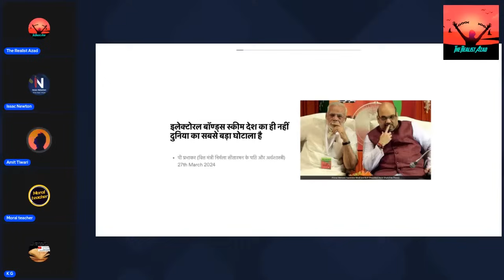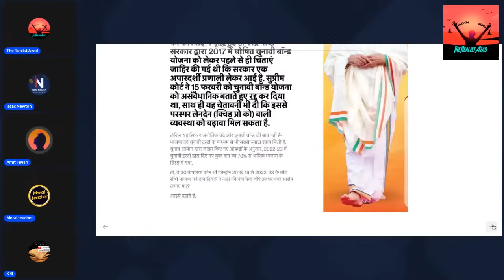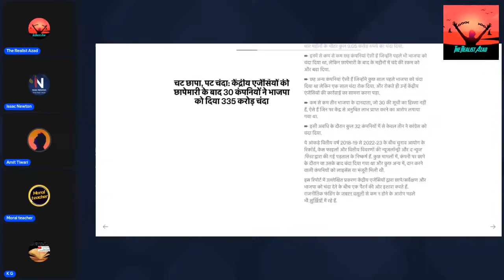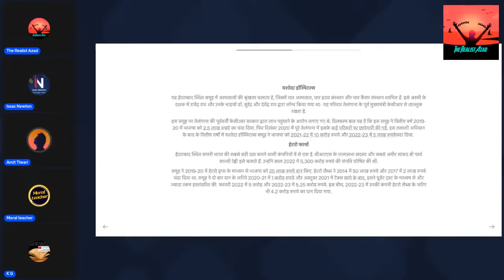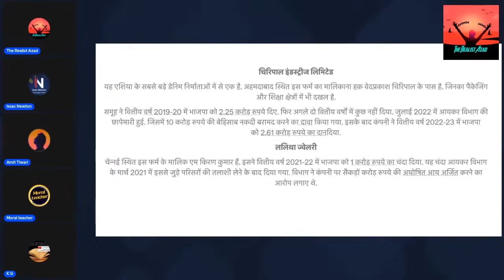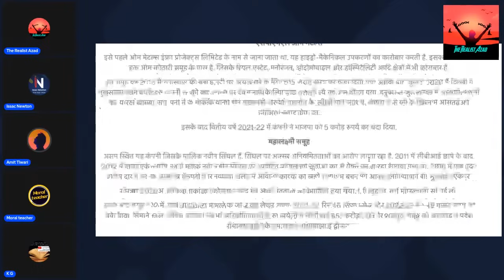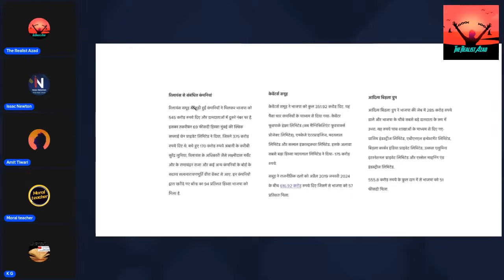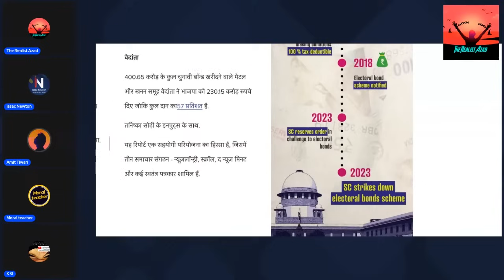Electoral Bonds Scam : Big Expose | Duniya Ke Sabse Bade Ghotale Me Aaya Naya Mod | Ft. Amit Tiwari